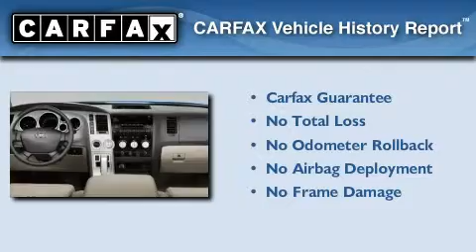2007 Toyota Tundra Thomson GA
Year : 2007
 Make : Toyota
 Model : Tundra
 Engine : 5.7L V8 FI DOHC 32V
 Trans . : Automatic
 Exterior : Bluesteel Metallic
 Miles : 115,341
 Interior : Grey
 Stock : J403711

 Preowned 2007 Toyota Tundra Augusta GA